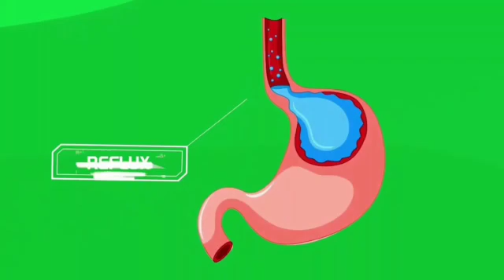asam lambung? jangan khawatir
asam lambung.. ?
coba minum ohat herbal
salah satunya madu Syifamaag
serta terapi fisik